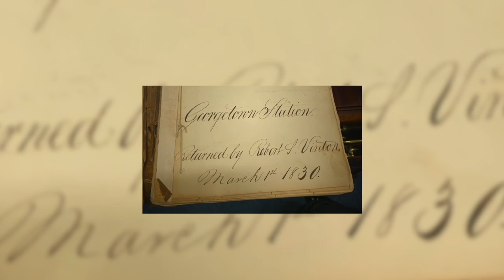Celebrating Freedom Movie Trailer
Celebrating Freedom: The Historic Journey of the Oldest Black congregation in Washington, D.C.” will premiere in a special online viewing on Sunday, February, 27, 2022 at 7PM. The movie is a docu-drama that details the church’s 205 years and all of the history that comes with that. This premiere is specially timed for Black History Month because Mt. Zion UMC is Black History. So far 200 people have planned to attend the online event.

Pastor Selena Johnson is very excited about the production. "The history of this church runs deep and we are so pleased to be able to present a movie about our church." She continued, "It is so important especially during Black History Month to acknowledge our history and Mount Zion UMC is Black history